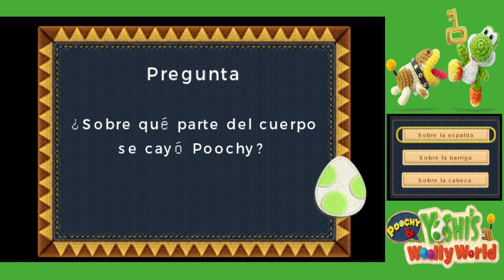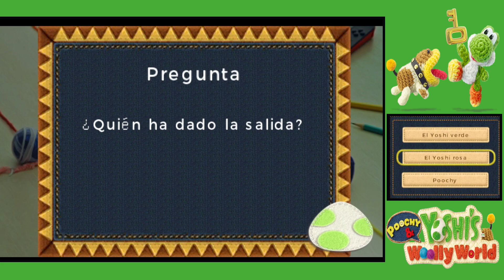TODAS las ANIMACIONES del CINE de YOSHI 🧶 Poochy & Yoshi's Woolly World 🧶 Peli Yoshi en Stop Motion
TODAS las ANIMACIONES STOP MOTION exclusivas de Poochy & Yoshi's Woolly World
Son 31 escenas cortas la mar de tontorronas, pero a mí con 28 añazos ya me han puesto una sonrisa en la cara. Estoy seguro que para los pequeñas (y no tan peques) será algo muy agradable de ver. Disfruten de estos Stop motion adorables  XD

Cronología de Yoshi y Poochy:
00:00  - ¡Cógela!
00:54  - Lo mejor para el final
01:42  - El penalti
02:23  - Las galletas
03:13  - ¡Ay!
03:48  - La casita
04:39  - ¡A por las tortitas!
05:29  -  Todo lo que sube
06:08  -  Buenas noches
06:54  -  El baile del limbo
07:34  -  Una dulce meta
08:07  - El pianista
08:50  - A la carrera
09:37  - La siesta de Poochy
10:30  - La goma
11:20  - Pero ¿Quién anda ahí?
12:05  - Espectáculo de luces
13:10  - Garabatos
13:51  - Buenos días
14:33  - Escondite
15:26  - Qué sueño...
16:17  - La rica sandía
17:10  - ¡Cuidado! ¡Un oso!
18:01  - Un delicioso café
18:50  - Hola, soy Poochy
19:37  - Justo en el mejor momento...
20:24  - Fin de la partida
21:05  - Revoloteo
21:51  - ¡Mmm! ¿Estará rico?
22:42  - Poochy aquí, Poochy allá
23:49  - ¿Cómo se abre?

Estas animaciones stop motion son algo realmente increíbles. Por desgracia la versión de 3DS no le hace justicia al juego en su versión de WiiU. Haré serie de Yoshi, pero sin duda, será con la versión de WiiU.

P.D: Reconozco que pese a todo, este añadido es uno muy agradable.